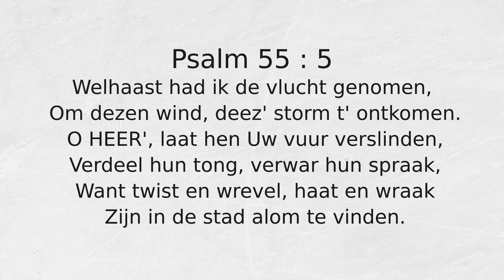Psalm 55 : 5 Welhaast had ik de vlucht genomen,